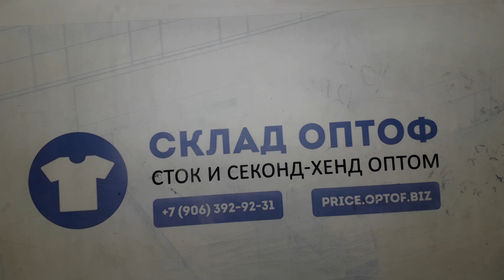19994 C&A носки взрослые сток CASOS ADULT 7 пак 5.2кг 15€/кг +-210шт